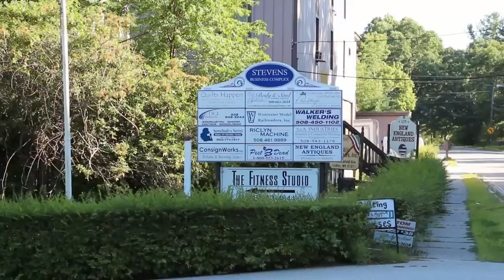Introduction to the Worcester Central Lines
This video is an introduction to the Worcester Model Railroaders' HO Scale layout, the Worcester Central Lines.

Located in Dudley, MA, the WMRR is one of the oldest continuously operating clubs in the United States. Watch to find out what we've done in the layout's latest incarnation.

Licensing information for music included in this video:
- "See You Later" by Pitx